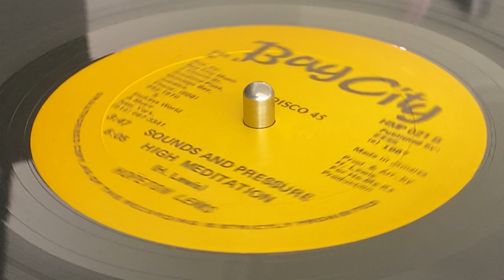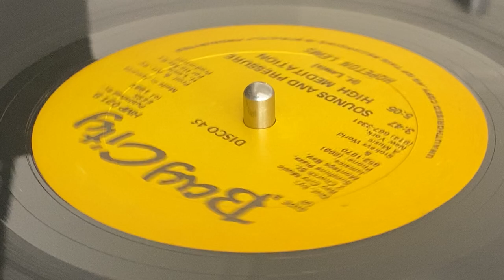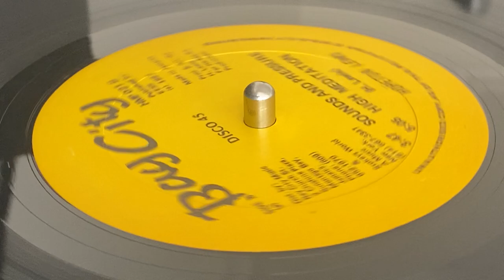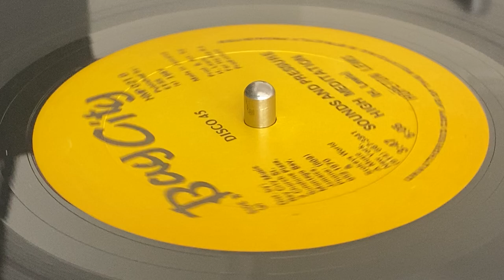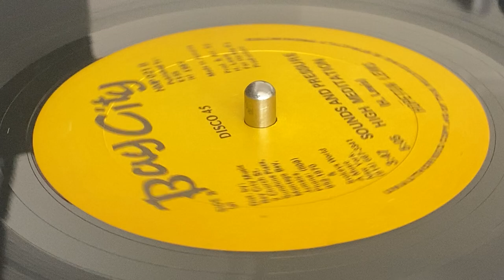HOPETON LEWIS ~ Sounds And Pressure (This Music Got Soul, B Side)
Prod, Arr, Written : Hopeton Lewis for Ho-Ma-Ka Production ~ BAY CITY ~ Dist : Bay City Music, Stokeys World A Music ~ Publ : EESS ~ 12'' (Track B1) ~ 1987 ~ US ~ Original Press ~